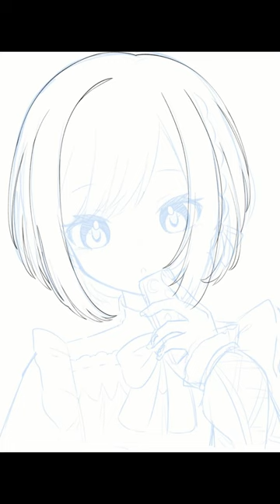[Speedpaint] Ena Shinonome [Clip Studio Paint]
I drew Ena in the third anniversary key visual outfit~